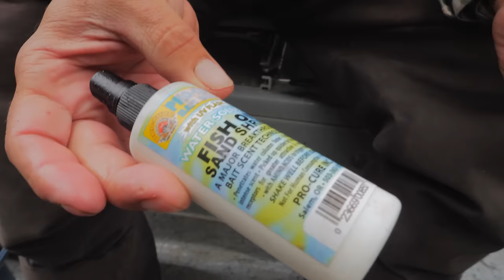Salmon Fishing Challenge! (BAIT VS JIG)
Welcome addicts! On this video we have Big Dave and Nick Popov going head to head with bait and jigs to see which one catches more fish!

▶ Keep Up To Date With Us In REAL TIME! Follow On IG

Addicted Fishing
7509 South 5th St. STE 102

We appreciate every single one of you that take the time out of your day to click on our video & 𝗛𝗘𝗟𝗣 𝗦𝗣𝗥𝗘𝗔𝗗 𝗧𝗛𝗘 𝗪𝗢𝗥𝗗! Please tell a friend or family member about Addicted Fishing! SEE YOU ON THE RIVER!!

* Some products promoted in this video may be from paid product partners.